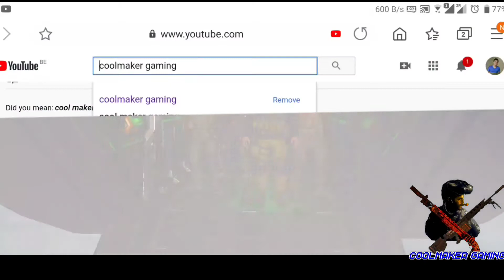OVER POWERED TRAP MASTER DOMINATING BATTLE FIELD IN CALL OF DUTY MOBILE!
This Channel focus on the Mobile Gaming Specially Call of Duty Mobile. In this Channel I give you my best entertaining Clips and Tips. Also I give away Some times.
Talking about my History, I use to be top 100 in rank 10 years ago in N.O.V.A.3 and Modern combat 5 you can find the link below, I wasn't seriat that time :
Now I am playing Call of Duty Mobile Battle Royale as Coolmaker34.
Talking about my Skill:

- I love Sniper. I have very good accuracy and I have lots of long shot kiss including running targets and even flying targets.

- One of my Signature move is the Dance Kill.

-I am also best at Assault Rifle, AK45 and M4 are my best. But,  the reason I don't use AR much is because everyone does. I want to be different and I get satisfaction doing thing that other don't. In most of games I ise AR as secondary weapons!

-As a team, I give my best to assist, save and lead my team to Victory. I believe that, Good team work leads to satisfying Victory and there must be a leader to a group because 'One leader one direction, multiple leader multipal direction'. You must save you mates if there ia even 1% chance to Victory. You can feel in in this video below:

-I have face book group call Call of Duty Mobile Battle Royale, you can join and post or promote your stuffs:

- I also have a Twitch TV account you can follow.
Just search For Coolmaker34 Gaming.

THANKS FOR SUPPORTING AND KEEP IT UP.
Coolmaker Gaming